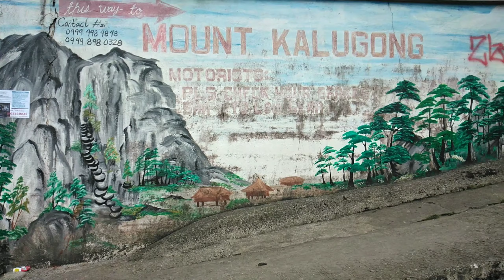Travel vlog at Mt. Kalugong and Burnham park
Copyright content: 😊 Ty lods